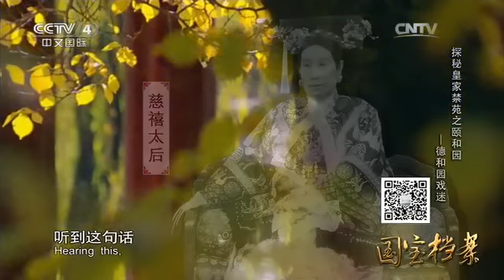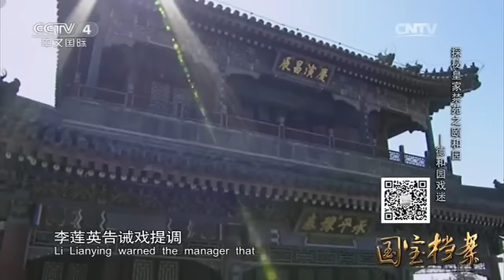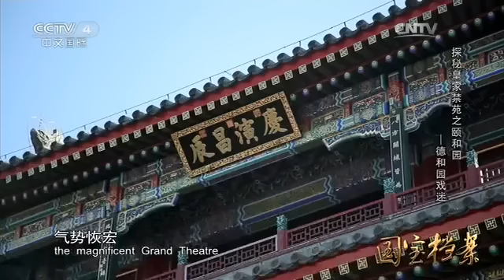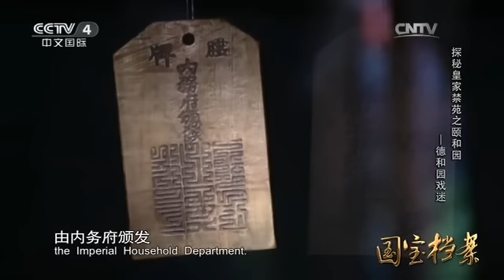Eng Sub Eng Sub Eng Sub 探秘皇家禁苑颐和园——德和园戏迷 【国宝档案 20160407】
本期节目主要内容： 慈禧太后是中国晚清皇室中出了名的戏迷，为看戏她专门在北京颐和园修建了德和园大戏楼，传召众多京剧名伶来此演戏，慈禧和名伶、戏班间都发生了哪些奇闻轶事，本期国宝档案为您讲述慈禧在德和园内看戏的故事。